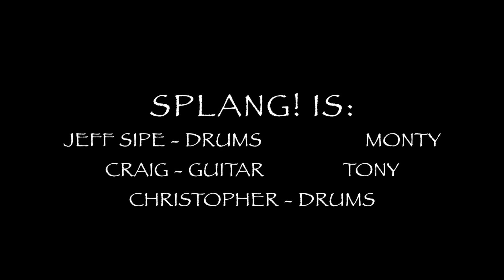Splang! - Set 2 - Jam 1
Splang! June 20th Live at Gottrocks

Set 2 - Jam 1

Splang! is a new free form, jazz fusion band from Greenville, SC.

"Unabashed live looping jazz prog riffs with tons of drums solos"

Jeff Sipe (Aka Apt - Q258) - Drums and Percussion
Monty Craig - Guitar and Loops
Tony Christopher - Drums and Percussion